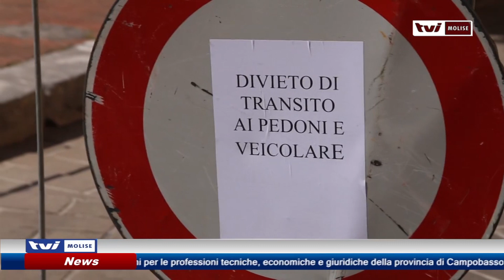𝗨𝗡 𝗙𝗨𝗚𝗔 𝗗𝗜 𝗚𝗔𝗦 𝗖𝗛𝗘 𝗣𝗨𝗭𝗭𝗔…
Parte del centro storico di Isernia chiuso per motivi di sicurezza, ma il Comune utilizza una vecchia ordinanza. E Izzo accusa: “Dubbi sulla procedura”